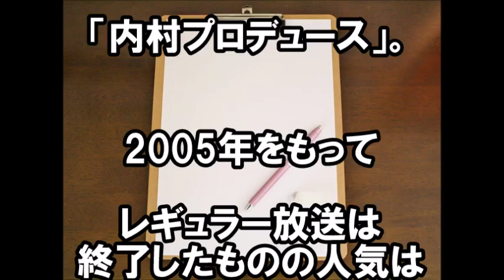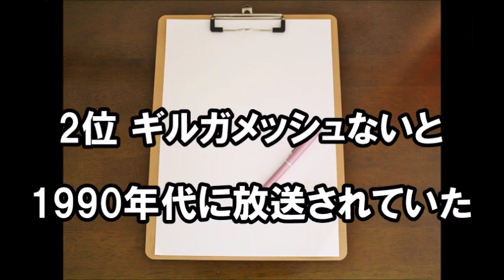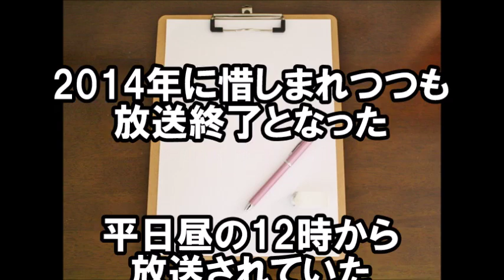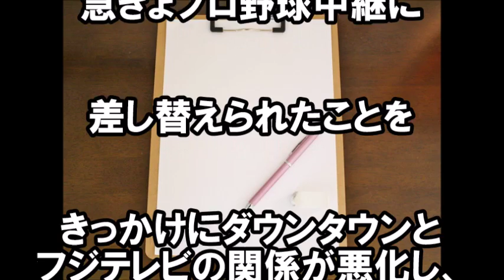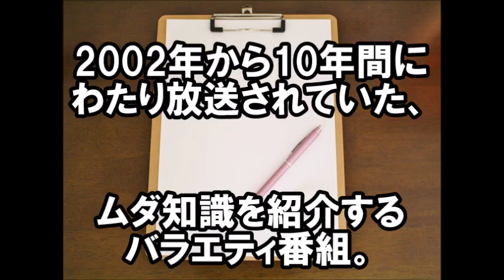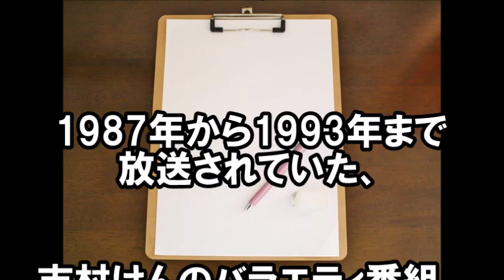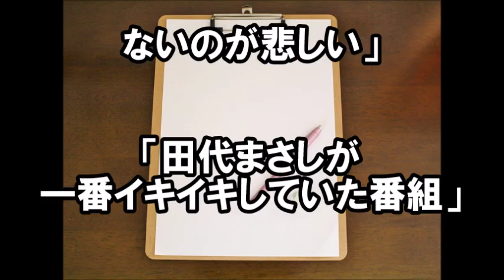【懇願】視聴者が復活してほしいテレビ番組！現在ではありえない番組ばっかり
【芸能人都市伝説】志村けんのコントは予言は未来を危惧していた【世界の都市伝説】

復活してほしいテレビ番組やっぱ誰にでもあるんですね。

ちょっとアレな番組とかもやっぱランクインしてました、